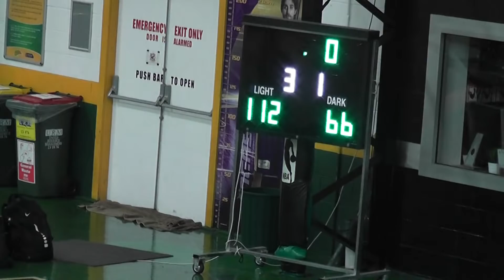Game 10 - 2015 - Sydney Comets v Illawarra Hawks- Youth League Div 1 Mens - ( Part 2 of 2 )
Game played at Alexandria Basketball Stadium on Sunday 3/5/15 at 3.00pm.
Sydney City Comets ( 112 ) v Illawarra Hawks ( 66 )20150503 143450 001